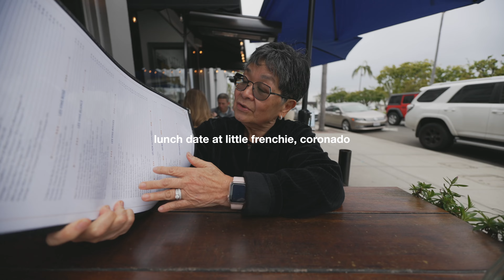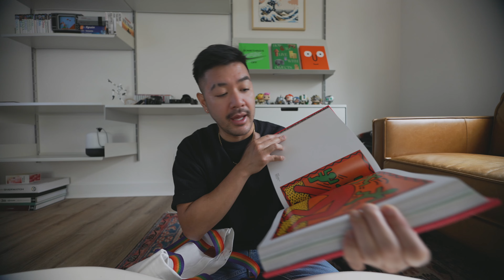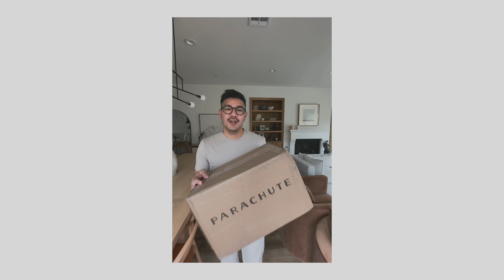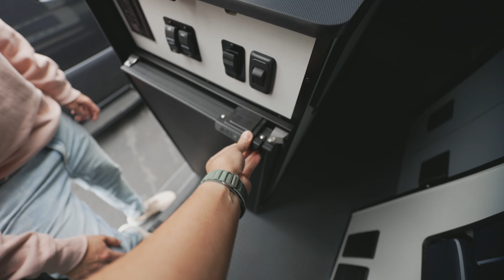We Bought a Camper Van! | 2023 Winnebago Revel Vlog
Hi everyone!

We did it. We bought a 2023 Winnebago Revel Camper Van. We have officially entered our vanlife era. We didn’t think this would happen so soon but things just aligned and we are going with it and while we are nervous and scared, we’re equally excited!

We can’t wait to start exploring more of California before we venture out and cross state lines. I’d love to see more of Northern CA.

Vlog/Photo Gear:
➭ Sony ZV-E1
➭ Sony 10-18mm Lens (aps-c)
➭ Sony 11mm f/1.8 Lens (aps-c)
➭ Sony 16-35mm F4 G Lens (full frame)
➭ Mic Sony ECM-B10

Chapters:
0:00 Intro
1:00 Lunch at Little Frenchie Coronado, CA
1:51 Shopping
4:04 Shopping Haul
08:15 BTS Content Creating
09:20 Carmax Estimate
11:26 Selling our Car
12:20 Checking Out and Test Driving a 2023 Winnebago Revel
16:00 Working at North Park and Eating at The Friendly
17:12 Why We Decided to Buy a Camper Van